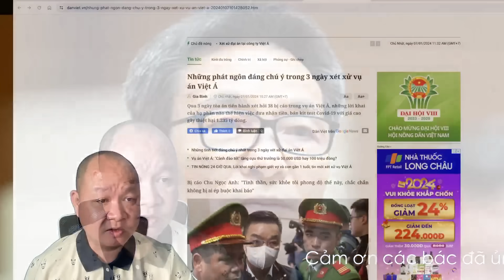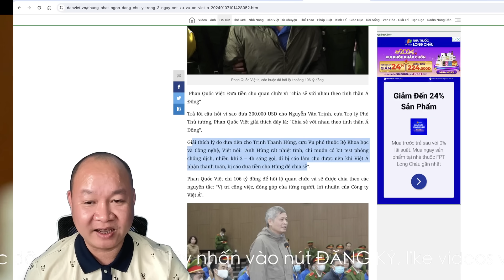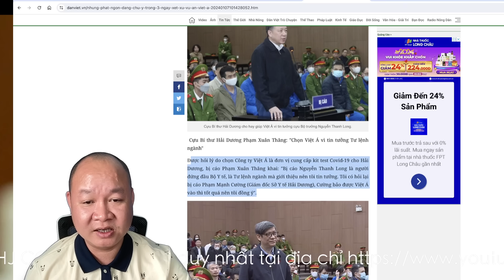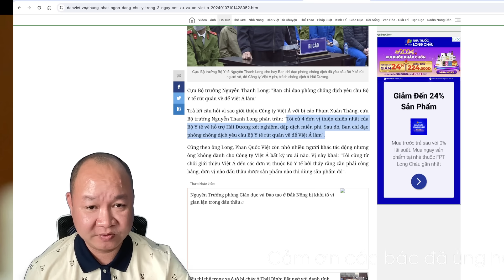🔴 Cập nhật NÓNG: Cựu PTT VĐ Đam cần lên tiếng?